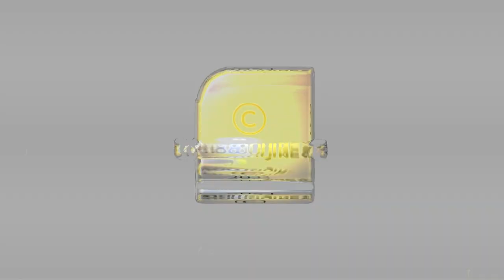അവസാനത്തെ പെൺകുട്ടി | കൃഷ്ണപ്രിയ | KRISHNAPRIYA